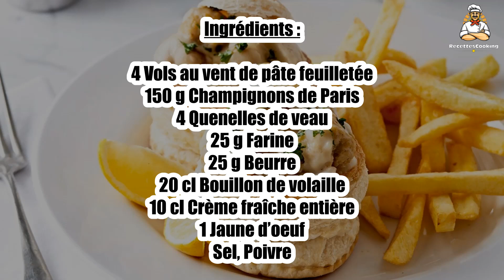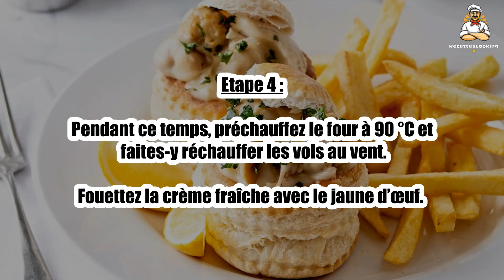Recette : Vol au vent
Bonjour à tous, aujourd’hui recettescooking.com vous présente la recette suivante : Vol au vent

TEMPS TOTAL : 50 min
Préparation : 20 min
Cuisson : 30 min

Ingrédients :

4 Vols au vent de pâte feuilletée
150 g Champignons de Paris
4 Quenelles de veau
25 g Farine
25 g Beurre
20 cl Bouillon de volaille
10 cl Crème fraîche entière
1 Jaune d’oeuf
Sel
Poivre

Etape 1 : Coupez les quenelles en petits morceaux.

Nettoyez et émincez les champignons de Paris.

Etape 2 : Faites fondre le beurre dans une grande casserole.

Ajoutez la farine, mélangez et laissez cuire 3 min en remuant.

Etape 3 : Versez le bouillon tout en fouettant et portez à ébullition.

Ajoutez les quenelles et les champignons, salez et poivrez puis laissez cuire 15 min.

Etape 4 : Pendant ce temps, préchauffez le four à 90 °C et faites-y réchauffer les vols au vent.

Fouettez la crème fraîche avec le jaune d’œuf.

Etape 5 : Versez dans la sauce et remuez sur feu très doux pendant 4 min environ.

Déposez cette préparation dans les vols au vent chauds et servez sans attendre.

00:00 Recette : Vol au vent
00:20 Informations sur le temps de cuisson
00:32 Ingrédients
00:46 Etape 1 : Vol au vent
01:00 Etape 2 : Vol au vent
01:16 Etape 3 : Vol au vent
01:29 Etape 4 : Vol au vent
01:43 Etape 5 : Vol au vent

Vol au vent